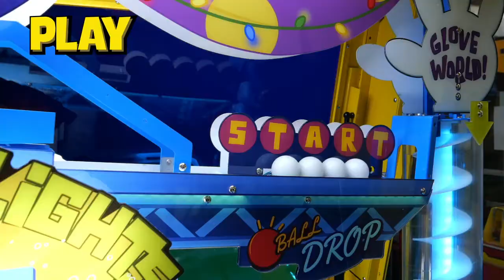SpongeBob Ticket Coaster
SpongeBob SquarePants Ticket Coaster is an entertaining gravity game for players of all ages. Players start the mechanical action by dropping a ball into a helix launcher, or corkscrew, which in turn deposits the ball onto a track to complete the ride. The object of the game is to accurately time the landing of a ball into the opening of one of the roller coaster cars.